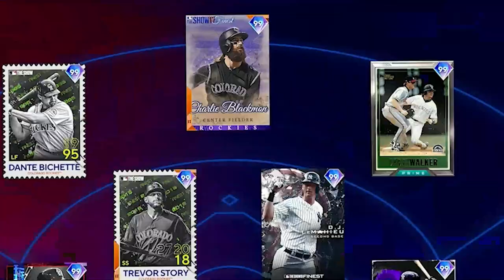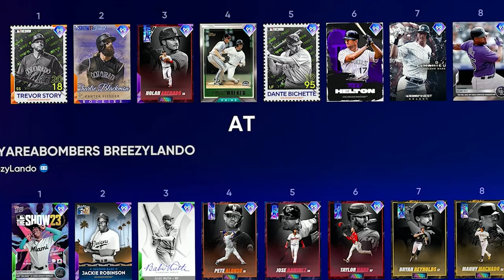The Colorado Rockies Are Better Than You Think!